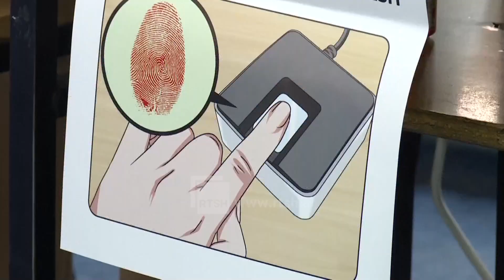Një grua në krye të shtetit - Siljanovka Davkova: Do jem presidente e të gjithë qytetarëve